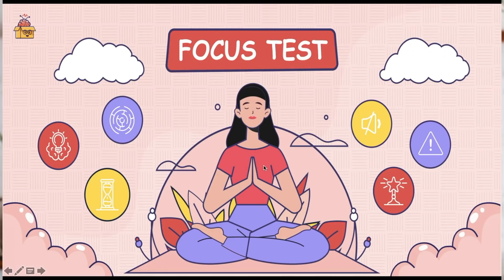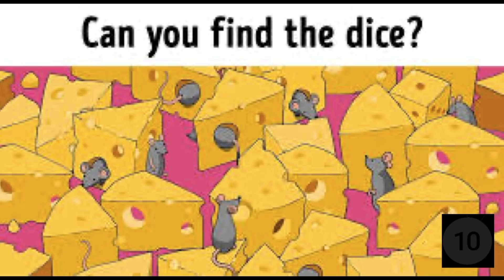How to increase your Concentration level| Focus test|നിങ്ങളുടെ ഏകാഗ്രത എങ്ങനെ വർദ്ധിപ്പിക്കാം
നിങ്ങളുടെ ഒഴിവുസമയം ഉപയോഗപ്പെടുത്തികൊണ്ട് പ്രഗത്ഭരായ അധ്യാപകരുടെ സഹായത്തോടെ ഈസിയായി ഇംഗ്ലീഷ് /അറബി /ഹിന്ദി  ഇനി WhatsApp ലൂടെ പഠിക്കാം
100% Guaranteed and Certified courses

malayalam best psychology video,mt vlog,mtblog,mujeeb thurkki,psychology malayalam,best video,body language malayalam,